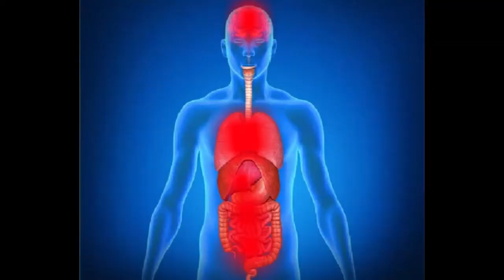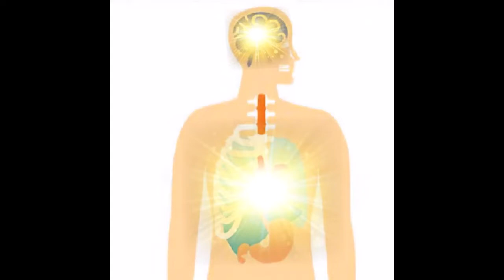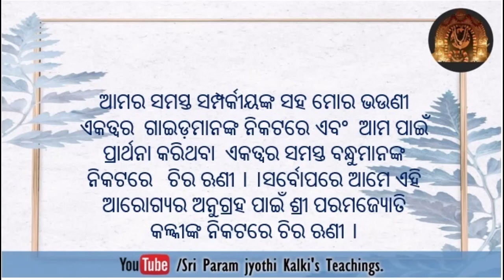ଜଣେ ବ୍ୟକ୍ତି, ଯାହାଙ୍କୁ ମୃତ ଘୋଷଣା କରାଯାଇଥିଲା, ଜୀବନ ଫେରିପାଇଲେ।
ଭକ୍ତମାନଙ୍କ ଜୀବନରେ ଶ୍ରୀ ପରମଜ୍ୟୋତି କଳ୍କୀଙ୍କ ଅନୁଗ୍ରହ ପ୍ରଚୁର ଭାବରେ ପ୍ରବାହିତ ହେଉଛି।